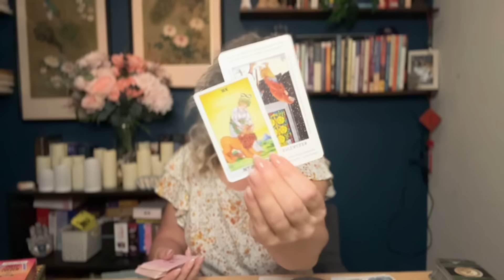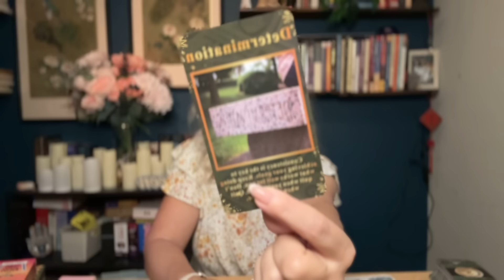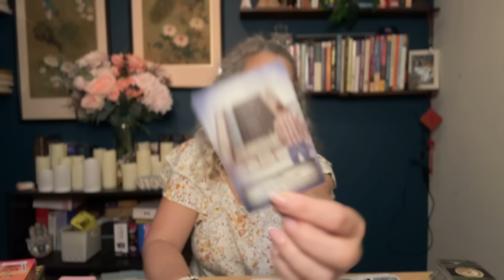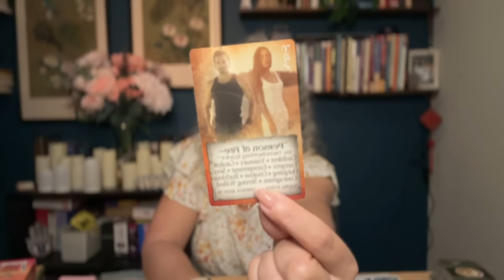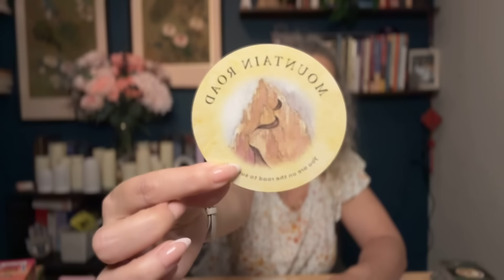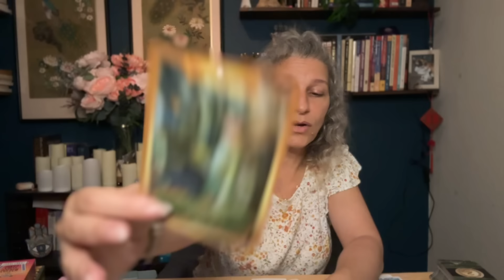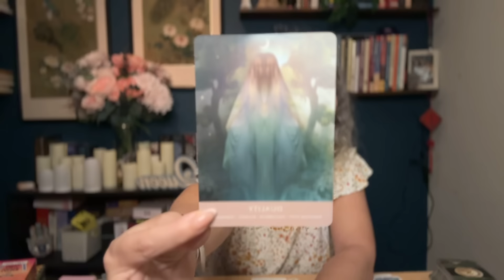Leo - You’re about to get a proposal 🥹🥰🎉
Leo...this is a general tarot and oracle reading for Leo sun, moon, rising and venus. wow Leo! I cant believe you're about to get a proposal from someone!!!

and support!! Inquires outside of business will not be answered.

‼️ Please always use your own intuition to make decisions for your own highest good and do not put your faith in readers or cards. You are in charge of your own life so make the best decisions for yourself. Please note that I do not give any medical or professional advice. Anything that I say is only my personal opinion. Please consult your medical doctor/psychiatrist ‼️